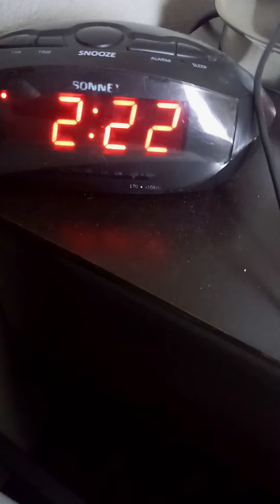IT'S BEEN GETTING violent because of #226 miracles that are breaking forth!!! IT'S HAPPENING!!!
thank you for being a support as led by God!!